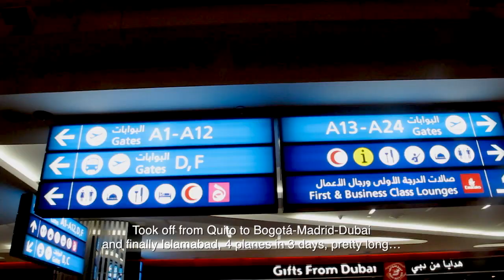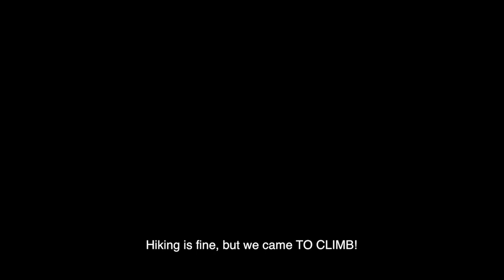Trango Towers, Pakistan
The ultimate expedition to Trango Towers. We manage to climb Nameless Tower, Little Trango, Great Trango, and a new route in Uli Bahio Gallery.